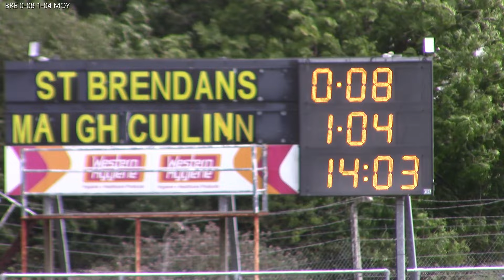2023 Junior D Football County Final - St.Brendan’s 1-11 1-07 Moycullen - Sat 29 July 2023 in Corofin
Junior Football County Final:

St.Brendan’s 1-11
Moycullen 1-07

Panel:

1. Seamie O Kelly
19. Darroch Greally
26. Philip Geraghty
2. James Divilly
8. James Connelly
7. Liam Hannon
5. Patrick Quinn
23. Gerard McGuinness
10. Daragh Murphy (0-01)
11. Joey Wallace
9. Ronan Collins
15. Keith Murphy (0-05)
14. Conor French (0-03)
12. Eoghan McDonagh (0-02)

16. John Kilroy
3. James Hannon
4. Padraic Noone
13. Gerard Kirwan
17. Sean Lohan (1-00)
18. Declan O Brien
20. Joey Horan
21. Nathan Downey
22. Oisin McConn
24. Ryan Mannion
25. Enda Fitzmaurice
27. Pierce McDonagh
28. John Finneran
29. Niall Gavin
30. Anthony Geraghty
31. Padraic O Callaghan
32. Michael Naughton

Man of the Match:
Keith Murphy

Management: Ronan Collins, Shane Lohan & Michael Hannon
Physio: Aaron Lohan

Total scored in this years Championship: 15-82
Round 1:
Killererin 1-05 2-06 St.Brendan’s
Round 2:
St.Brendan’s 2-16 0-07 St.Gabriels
Round 3:
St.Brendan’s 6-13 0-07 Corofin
Round 4:
Kilconly vs St.Brendan’s (not played)
Round 5:
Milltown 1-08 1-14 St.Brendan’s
North Board Semi Final:
St.Brendan’s 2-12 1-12 Kilconly (AET)
North Board Final:
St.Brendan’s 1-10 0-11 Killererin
County Final:
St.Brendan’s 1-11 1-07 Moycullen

Scorers:
Keith Murphy (4-19)
Conor French (2-18)
Eoghan McDonagh (1-07)
Daragh Murphy (0-09)
Ronan Collins (1-04)
Joey Wallace (1-04)
Ryan Mannion (2-01)
Liam Hannon (1-03)
Darroch Greally (1-02)
John Finneran (0-05)
Gerard Kirwan (1-01)
Sean Lohan (1-00)
Enda Fitzmaurice (0-02)
Gerard McGuinness (0-02)
Anthony Geraghty (0-01)
Joseph Horan (0-01)
Tomas Shaughnessy (0-01)
Patrick Quinn (0-01)
James Hannon (0-01)